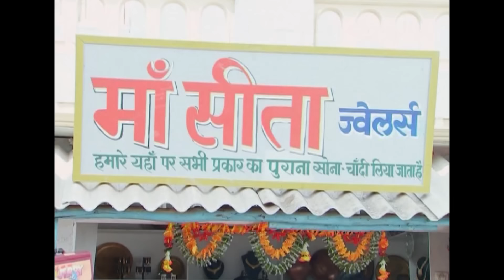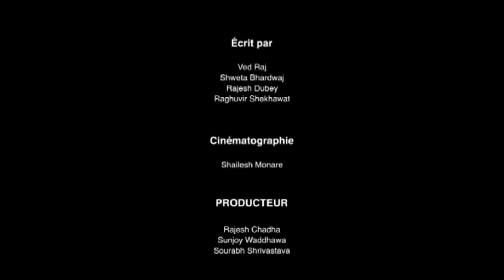La nouvelle aurore - Ep. 05 - Série en français - HD